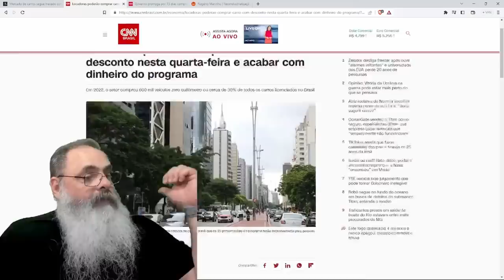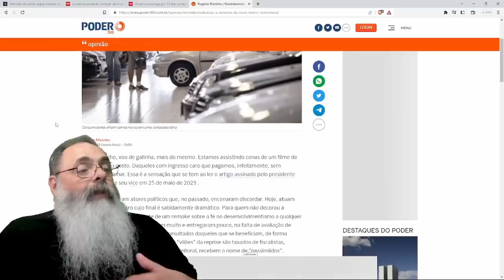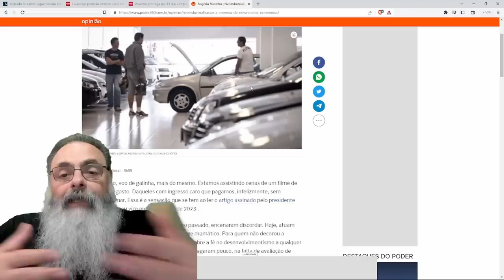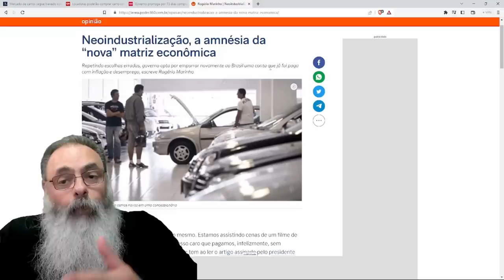PROGRAMA de CARROS POPULARES tem LIMITE RIDÍCULO e PREJUDICA mais do que AJUDA as MONTADORAS